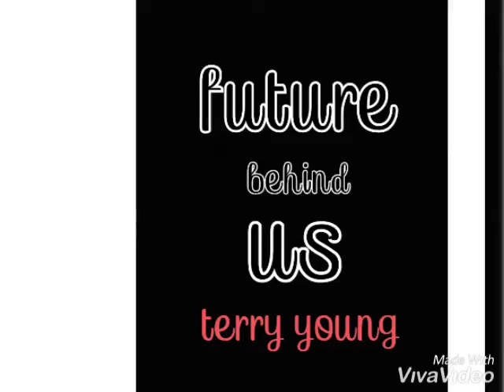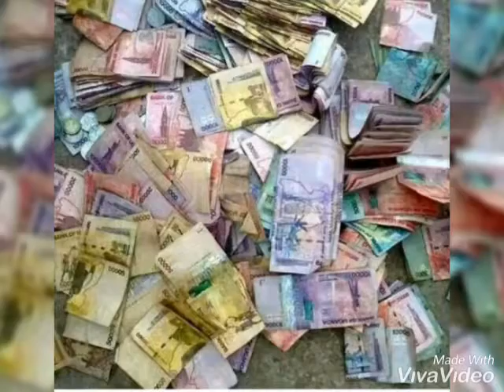Tujoge by terry young (photo video)